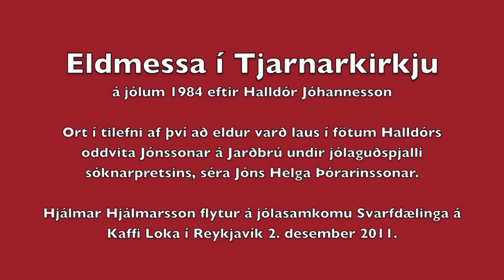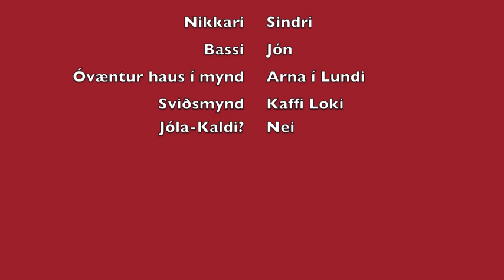Eldmessan í Tjarnarkirkju 1984 og trillukarlar á Dalvík 1970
Halldór oddviti Jónsson á Jarðbrú varaði sig ekki á kerti í kirkjuglugga við jólamessu 1984 og eldur læsti sig í jakkann hans aftanverðan. Halldór Jóhannesson á Dalvík setti saman listilegan  brag um málið og flutti á samkomu Lionsmanna snemma árs 1985.

Toni í Fiskbúðinni, Anton Guðlaugsson, batt  trillukarla á Dalvík saman í stuðla og höfuðstafi árið 1970. Bragurinn hans er skínandi mannlýsing og góður kveðskapur.

Hjálmar leikari Hjálmarsson leikari flutti á jólabjórhátíð Svarfdælinga á höfuðborgarsvæði í svarfdælska veitingahúsinu Kaffi Loka að kveldi 2. desember 2011. Við sögu komu líka Sindri Heimisson á harmoniku og Jón Ingólfsson bassaleikari. Svo voru rauluð jólalög að sveitasið.